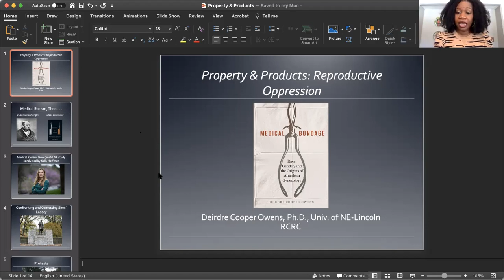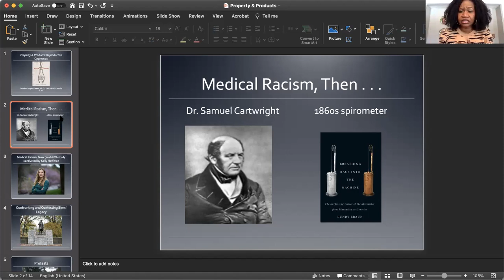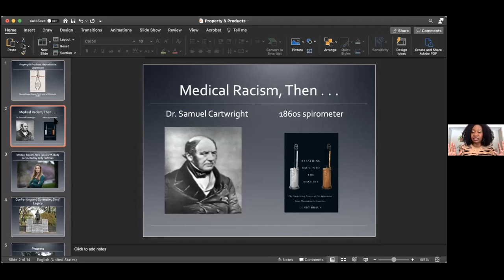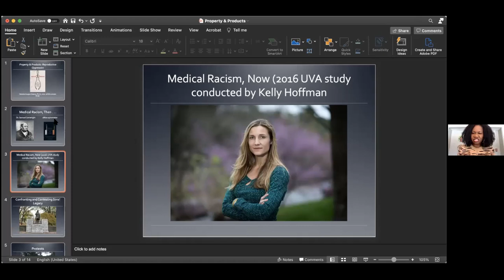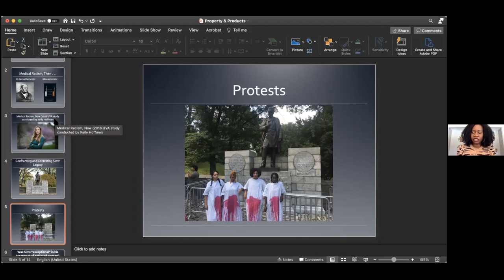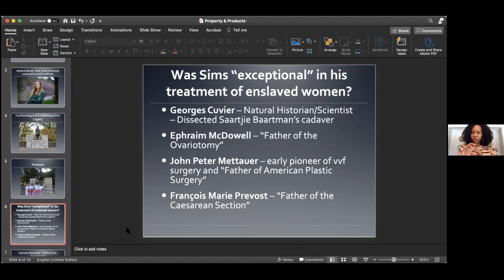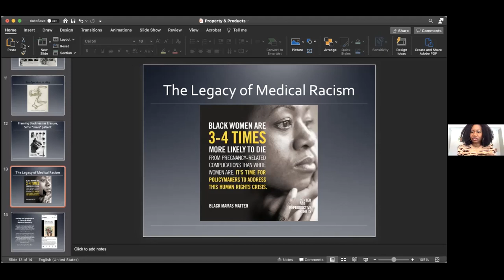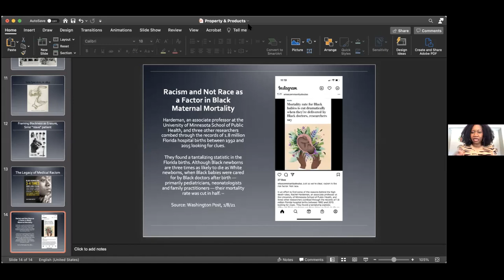Webinar: Property & Products: Reproductive Oppression of AAs (RCRC Learning Center Webinar Series)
Throughout U.S. history, theological arguments have been used to deprive women of their full personhood and reproductive autonomy. This has been and continues to be an overwhelming reality in the lives of African Americans. From rape and forced pregnancy during slavery to forced sterilization to restricted access to reproductive health care to ignored high rates of pregnancy-related deaths, American institutions make it clear that the bodies of black women continue to be regarded as property and their offspring as products.

Join RCRC for this critical conversation between historian Dr. Deirdre Cooper Owens and biblical scholar Dr. Cheryl B. Anderson.

To learn more about RCRC's Religion & Repro Learning Center, please visit: RCRC.org/learning-center

Deirdre Cooper Owens, an award-winning historian and popular public speaker, is the Charles and Linda Wilson Professor in the History of Medicine and Director of the Humanities in Medicine Program at the University of Nebraska-Lincoln. In this position, Dr. Cooper Owens is one of two Black women in the U.S. running a medical humanities program. Dr. Cooper Owens is also the Director of the Program in African American History at the Library Company of Philadelphia, the country's oldest cultural institution. She earned her Ph.D. in history at UCLA and has had a fellowship at the University of Virginia, the American College of Obstetricians and Gynecologists. She has been "acclaimed experts in U.S. history," by Time Magazine.

Dr. Monique Moultrie lives into her calling through a career that spans the academy and the black church. Her scholarly interests include sexual ethics, African American religions, and gender and sexuality studies. Her book Passionate and Pious: Religious Media and Black Women’s Sexuality was published by Duke University Press, and she is currently working on a book on black lesbian religious leaders and ethical leadership.

Rev. Brandee Jasmine Mimitzraiem was ordained an itinerant elder in the African Methodist Episcopal Church in 2003. She holds master’s degrees in Divinity, Theological Studies from Garrett-Evangelical Theological Seminary, and Philosophy. She is currently working towards completing a PhD program in theology and philosophy at Drew University, Caspersen School of Graduate Studies. She served as assistant and associate pastor in AME congregations in Chicago, Denver, and Orange, New Jersey. She is currently appointed to serve as Pastor to the members of The Mighty Quinn Chapel AME Church in Lincoln, NE.